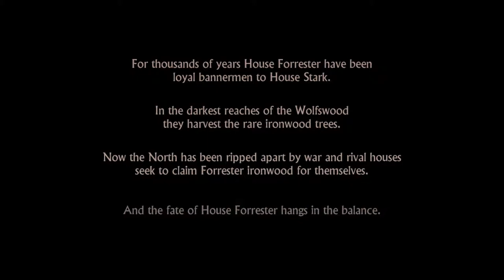Game of thrones Telltale games: Iron From Ice - Part 1 - WTG